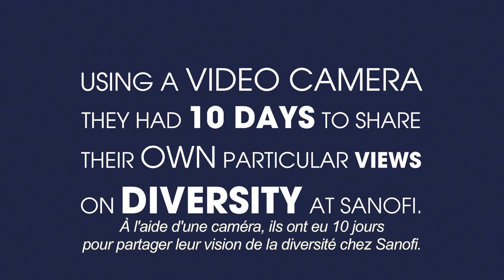Sanofi - Good morning Sanofi – Elaine s’exprime en langue des signes sur la diversité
Sanofi - Diversité - Good morning Sanofi –Elaine de Oliveira Rosario, s’exprime en langue des signes sur la diversité